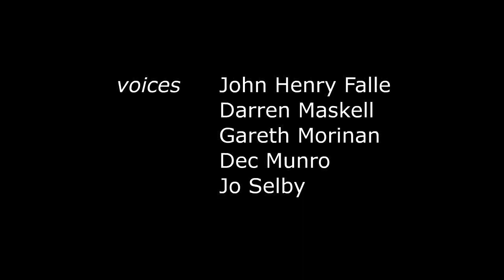The Nettle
A tale of two snails and a nettle. Also features ants, woodlice and a spider.

Voiced by:
John Henry Falle (@BetaMaleJH)
Dec Munro (@decmunro)
Darren Maskell (@DarrenMaskell)